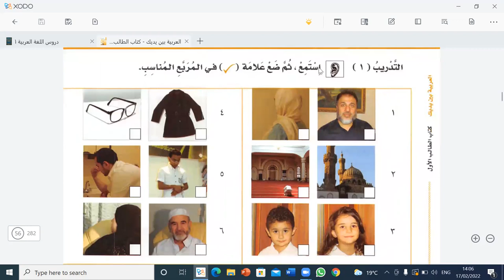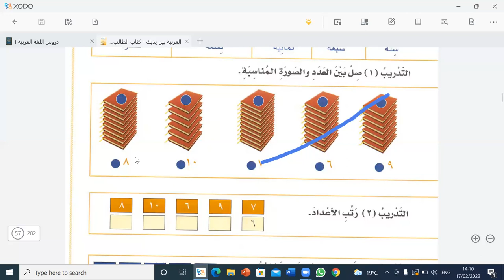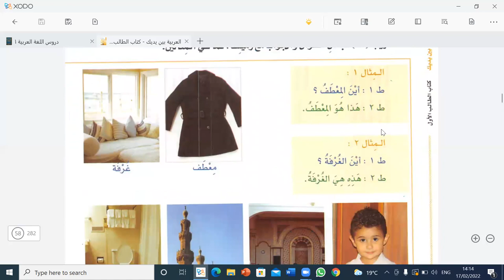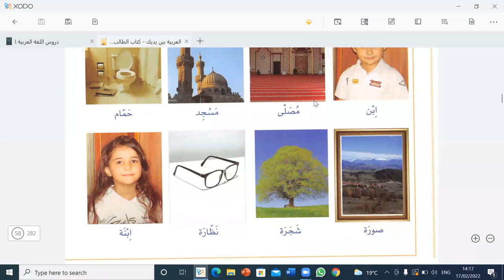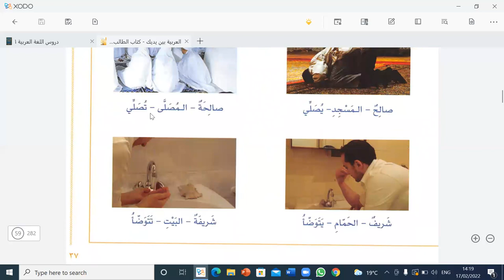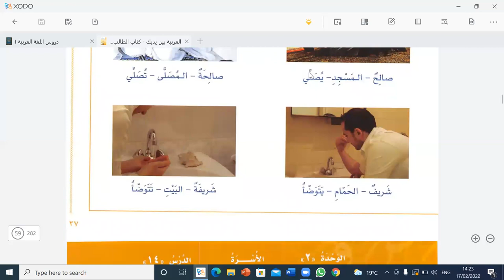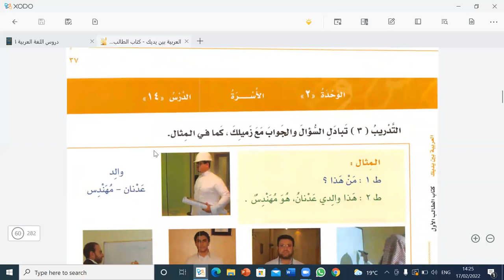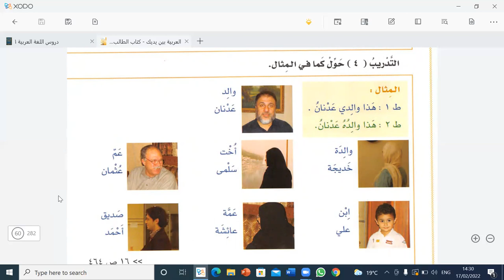day 12 learn Arabic with me